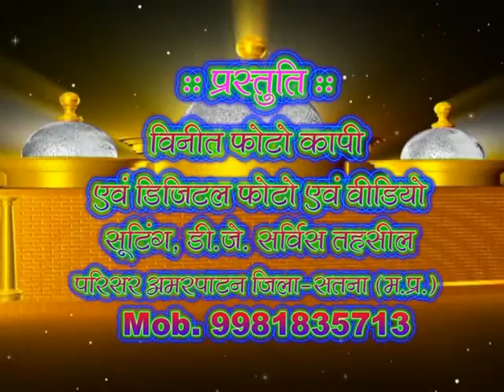Vinit photocopy vinit studio jaitwara satyajeet patel amarpatan satna mp video mixing photography vi